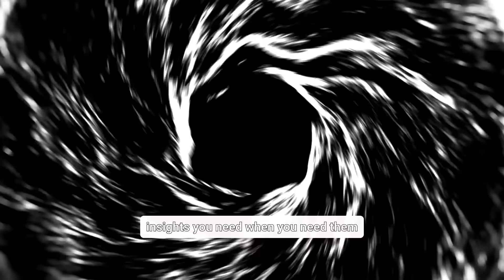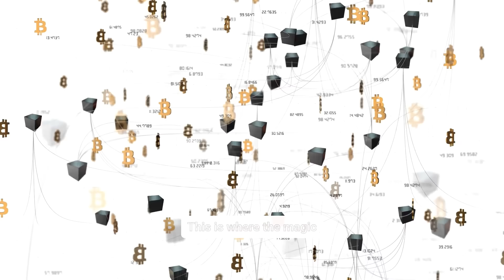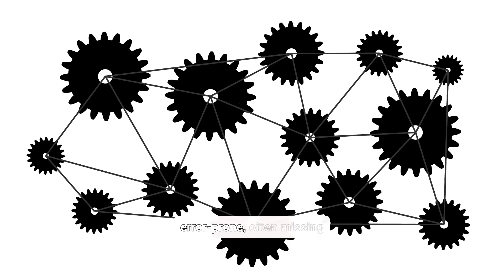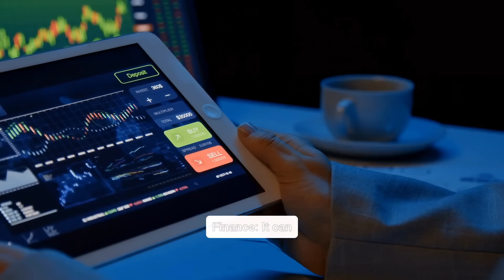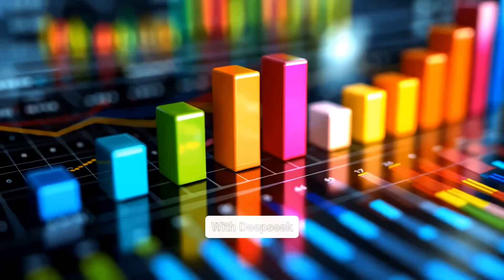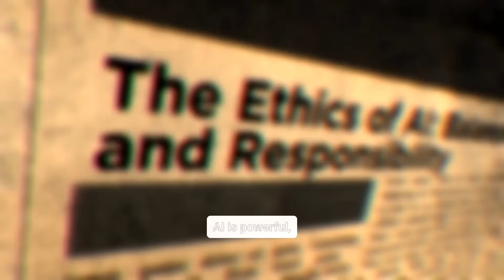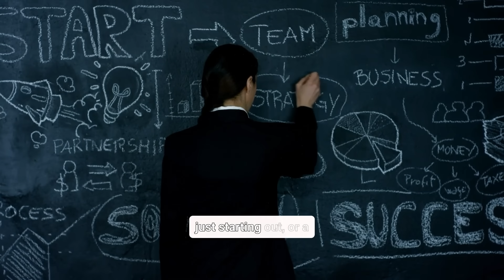DISCOVER THE POWER OF DEEPSEEK AI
Unlock the full potential of AI with Deepseek! In this video, we dive into the innovative, and revolutionary world of world of Deepseek AI, exploring its cutting-edge features, capabilities, and real-world applications. Learn how Deepseek's advanced algorithms and intelligent systems are revolutionizing industries, from healthcare to finance. Deepseek AI is a cutting-edge artificial intelligence platform designed to transform industries, enhance decision-making, and unlock unprecedented opportunities.

Whether you're a tech enthusiast, industry professional, or curious learner, this video will provide you with a comprehensive understanding of Deepseek AI's impact on the future of technology. Tech Hub is the gateway to understanding how Deepseek AI is shaping the future. Gain insights into one of the most advanced AI technologies available today and learn of real-life case studies and success stories of Deepseek AI in action.
Join us on this exciting journey and discover the power of Deepseek AI!

What You’ll Learn in This Video:
• What is Deepseek AI? Discover the core features and capabilities of this  groundbreaking AI platform.
• Real-World Applications: See how Deepseek AI is being used across industries like healthcare, finance, retail, and more.
• Benefits of Deepseek AI: Learn how it improves efficiency, drives innovation, and solves complex problems.
• Future of AI: Explore how Deepseek AI is paving the way for smarter, faster, and more intuitive technology.